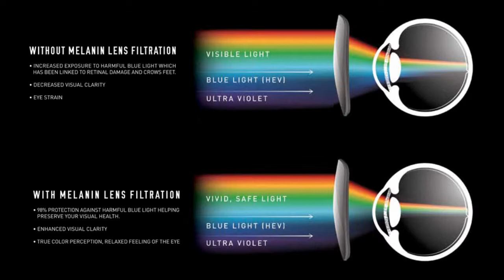ELECTRIC California Backbone Sunglasses W Premium Melanin Infused Lenses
Electric Backbone NEW In Box
Unisex Design
Hand Crafted In Italy
Med Fit Size Category 3
Melanin Infused Polycarbonate  Lens
100% UV Protection
98% Blue Light Protection
Grilamid Frame Material
5 Barrel Stainless Steel Optical Hinges
Protective Sunglass Pouch Included
FREE Stickers Included
LIFETIME WARRANTY
The Electric Backbone is a all new frame in the 2014 Electric California spring collection that is built for the all terrain enthusiast.  The Electric Backbone sunglasses feature up scaled sizing with increased coverage in larger frame great for all active outdoor activities.  With bold sweeping arms and a lightweight design, this wrap around frame delivers style & all the quality that Electric California sunglasses is known for.  Go ahead and score a pair of the Electric Backbone frames from Action Sport Optics, you won't be let down!

Frame Information: The Electric Backbone frame is made with premium Grilamid with 5 Barrel Stainless Steel optical hinges, Grilamid is a material that is very high in strength and retains its shape through the good times and the bad. Electric California Grilamid frames deliver extreme impact resistance while being flexible, light weight & durable.

Melanin Infused Polycarbonate Lens Information: Electric California sunglasses use a Melanin infused Polycarobonate lens. Melanin is found throughout the human body, its role is to protect against sunlight damage by filtering damaging UV & Blue light and is the best natural defense of harmful effects of the sun. With Melanin infused technology you are getting added protection beyond UV filtration and prolonged retinal health and a more relaxed vision. The Electric Backbone Sunglasses with Melanin infused lenses will provide enhanced contrast while literally allowing you to see more clearly with true clarity. This Polycarbonate material is strong, light weight, scratch resistant, delivers excellent clarity, definition, 100% UV protection with 98% Blue light protection to boot!

Brand information:  Electric California Sunglasses is a premium sunglass, snow goggle, clothing, and accessories company that has been rocking since 2000. Electric California was founded in San Clemente, CA in January 2000 by Kip Arnette, Bruce Beach, and Mike Carter. Electric California is defined by its iconic logo and has deep roots in action sports, music, and fashion. With a true commitment to quality, Electric California is one of the premier optics brands available and worn by the top action sports athletes of today. The Electric California 2014 collection reflects passion for purity in design, dedication & superior craftsmanship.